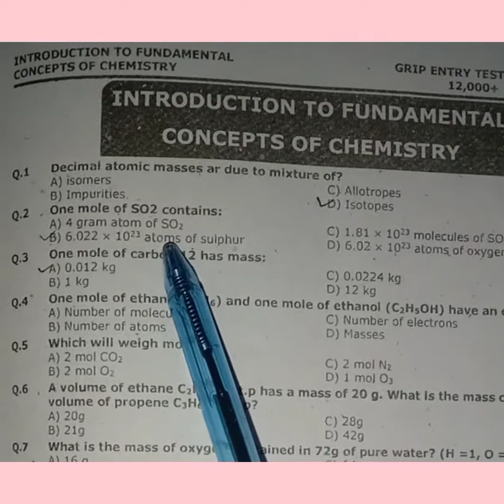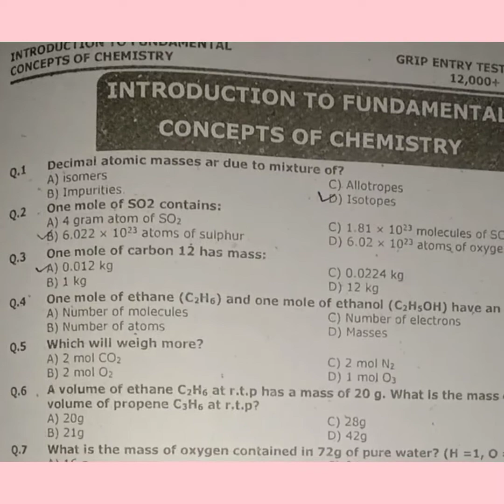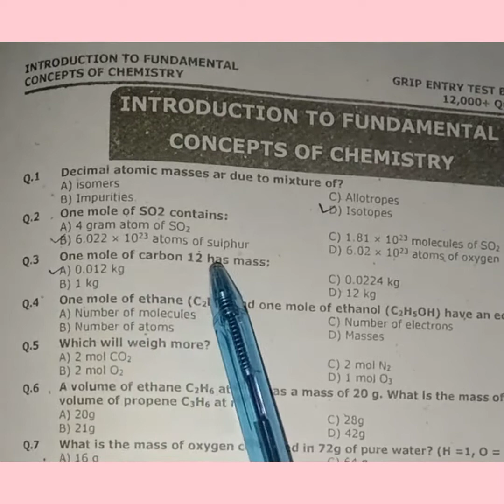Fundamental Concepts Of Chemistry MCQs for MDCAT Preparation